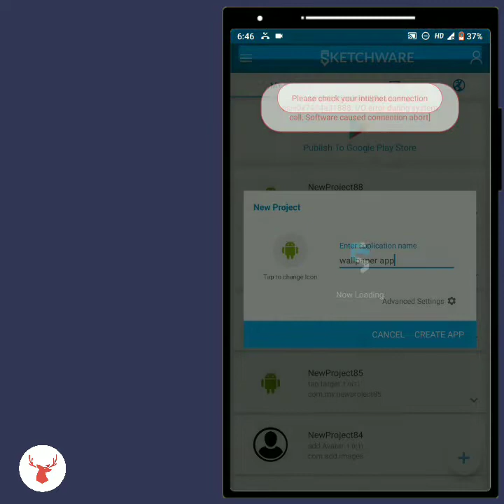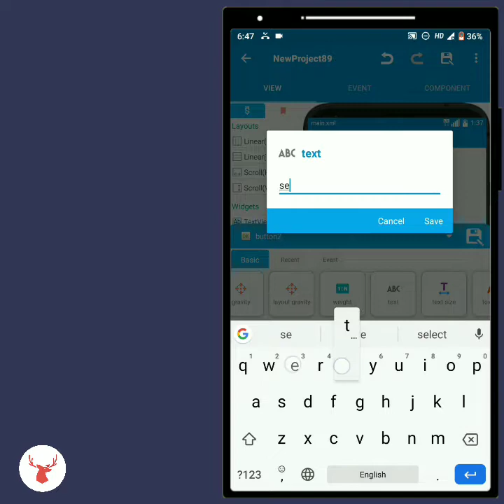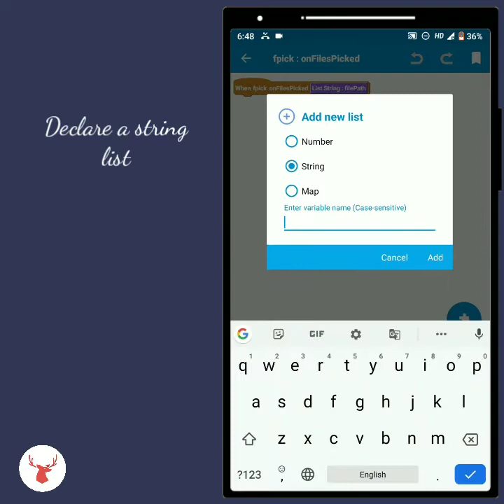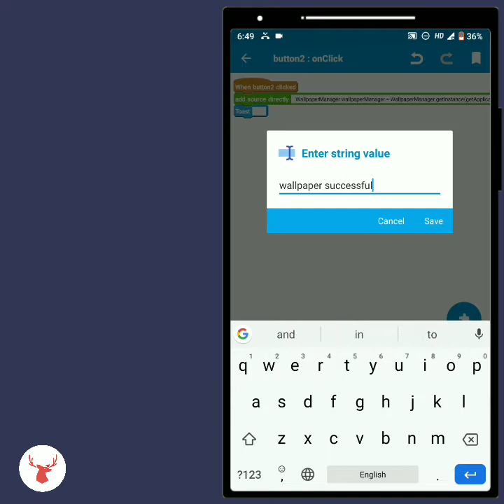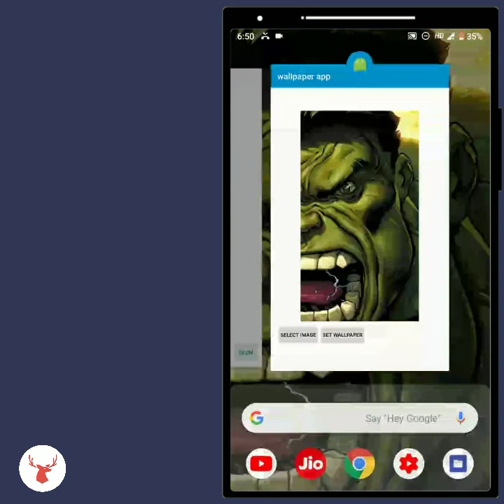Wallpaper app in Sketchware using local images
In this video, I have shown how to make a wallpaper app in Sketchware using local images. I hope you will like.

Thanks again.